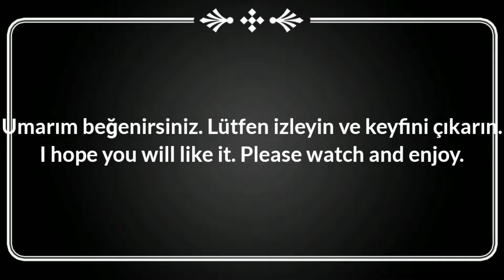Shadow Fight 3: Itu's Plane Walkthrough Part 9 - Beacon Curator Gameplay (Boss Shadow Mind) - Ending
Merhaba arkadaşlar. Kanalıma hoşgeldiniz. Bugün, İtu'nun Düzlemi'nin son kısmında İşaret Küratörü (Kasvetli Hayalet) setiyle dövüşmeyi gösterdim. Umarım beğenirsiniz.

Hi guys. Today, in the final part of Itu's Plane, I showed off fighting the set of Beacon Curator (Gloomy Spectre). I hope you will like it.